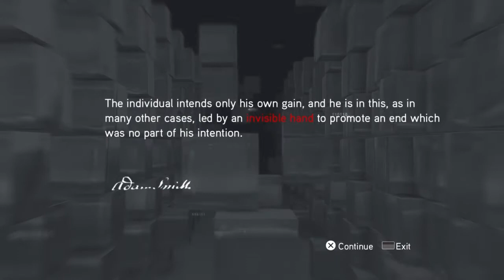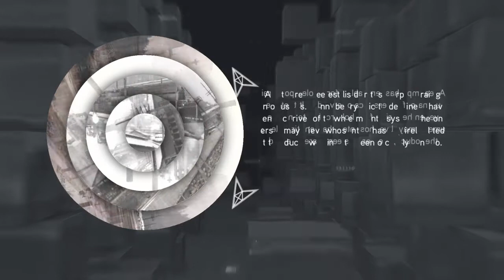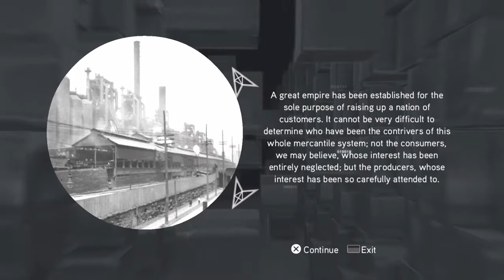Cluster 2 - The Truth ( Assassin's Creed brotherhood )